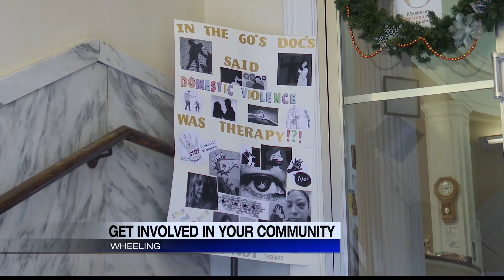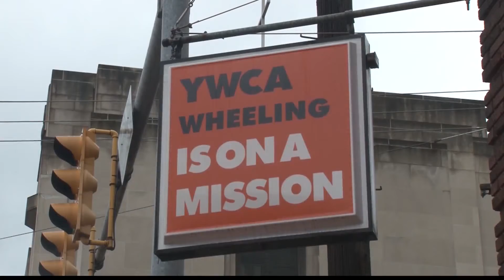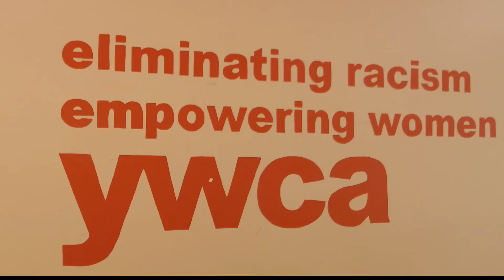YWCA ask for the community's help this holiday season